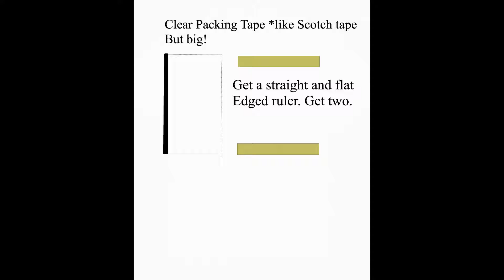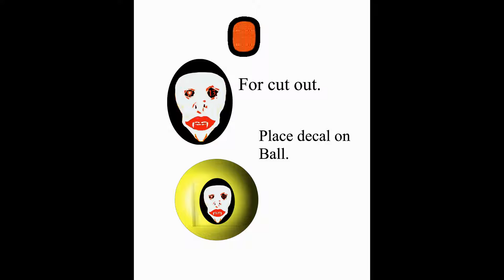How To Make Stickers at Home- Cut Outs To Use- NewC T Shirts "Softball"_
Pictures with instructions on how to make stickers with tape at home. Cut out pictures copy paste print cut out pics for stickers. NewC T Shirts "Softball". i